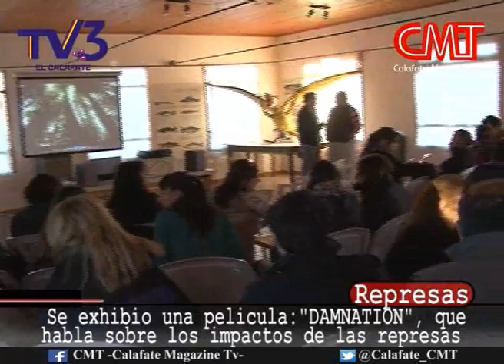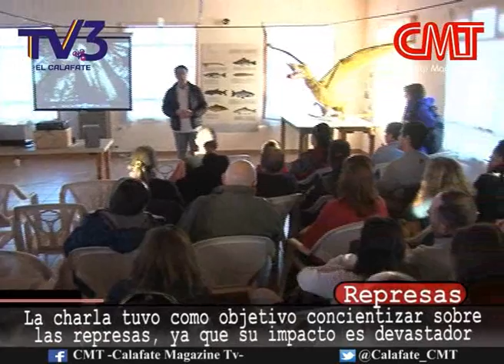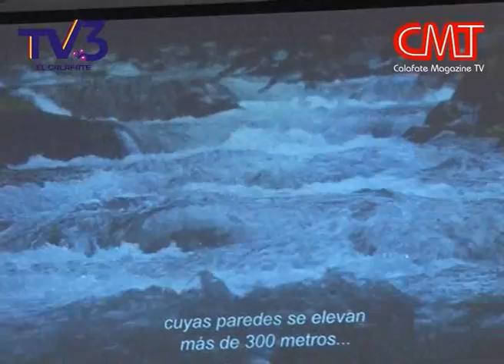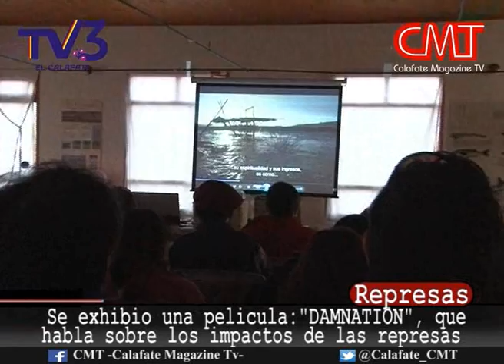Documental Damnation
Se presentó el documental que habla sobre el impacto que tienen las represas hidroeléctricas en el mundo. Se presentó en Casa Verde ante una buena cantidad de público, que se mostró interesado en el film que alienta la circulación libre de los ríos y arroyos.